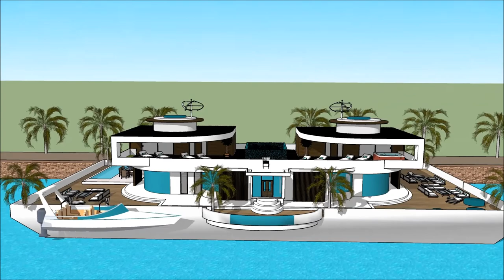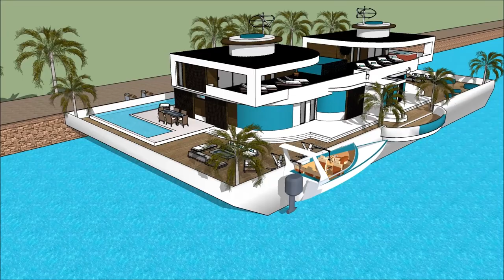Sims 4 haus challenge london haus of trends haus club haus 3d unterwasser haus sims mit poo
The floating house villa houseboatzania launching an innovative high-end luxury yacht floating house villa mansion home design potentially as a display of exhibition of the Sims 4 haus challenge london  haus of trends haus club haus 3d unterwasser haus sims mit pool.

The collection of the Floating house villa houseboatzania concept of Sims 4 haus challenge london  haus of trends haus club haus 3d unterwasser haus sims mit pool consists of high luxury and architectural art pieces in minimalism combined with living on the waterfront of the harbour.

The floating house villa mansion yacht design has the basis to sustain living with high standards and contemporary structural design - Sims 4 haus challenge london  haus of trends haus club haus 3d unterwasser haus sims mit pool with numerous of prospects for excessive living and
celebrating the desire of life worldwide: